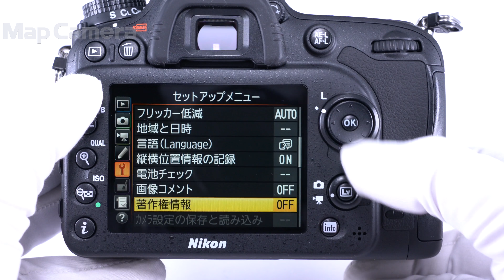Nikon D7200 ボディ 美品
D7000シリーズの3代目。画質やAF性能などがブラッシュアップされ、されに完成度が高まっています！
死角のないコンパクトなDXボディとして、コストパフォーマンス高くオススメです。

【その他】チャージャーはMH-25です。